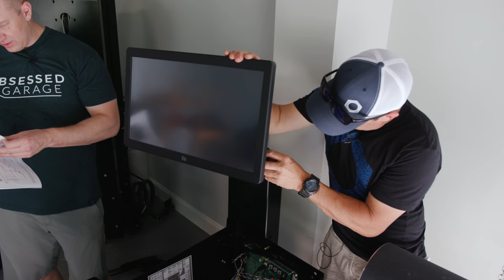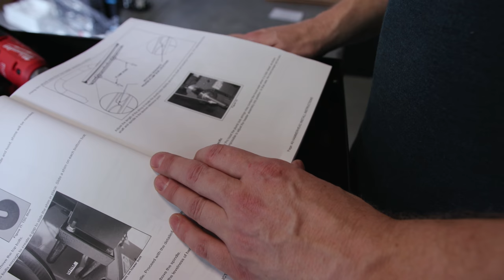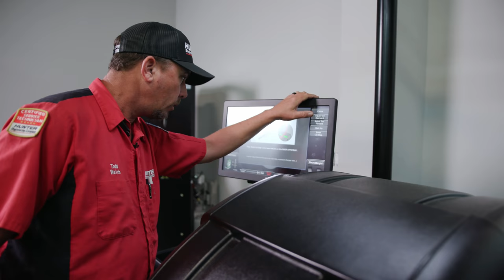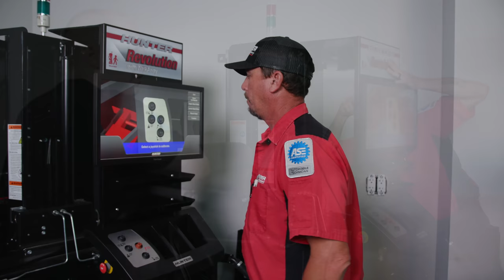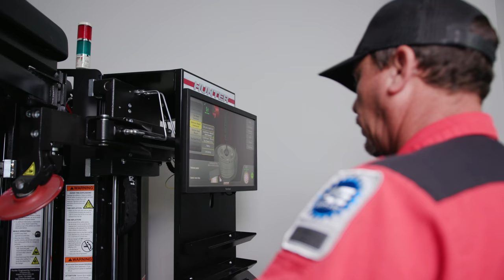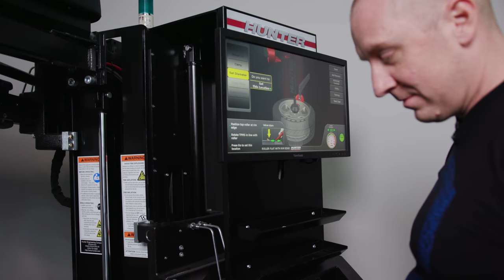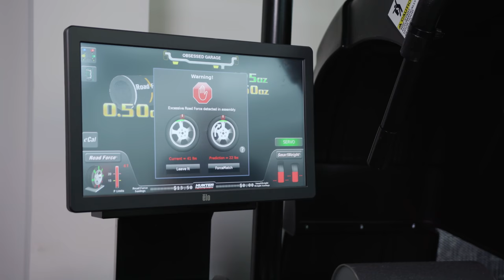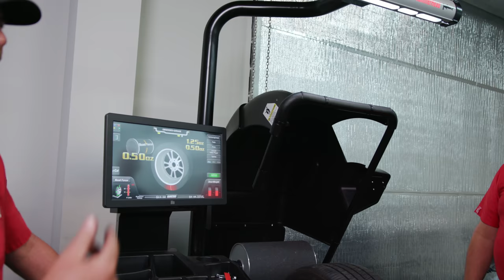Install and Setup: Hunter Revolution Tire Mounting and Road Force Balancer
Mike and I got a head start on setting these up before the Hunter Rep made it out but I'm  glad we did as I got a chance to really see how this thing works.

Hunter Model No. TCRHBLK

Gear We Use Everyday (Cameras, Computers, Etc.):